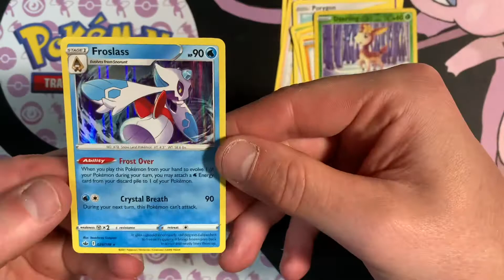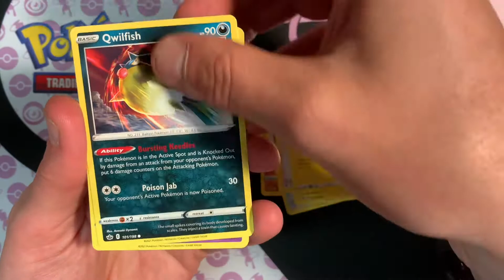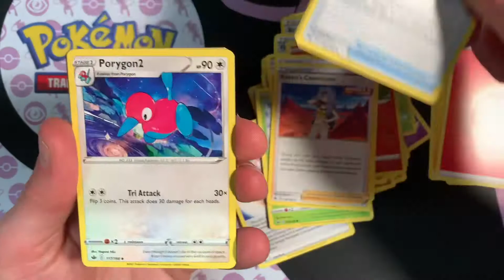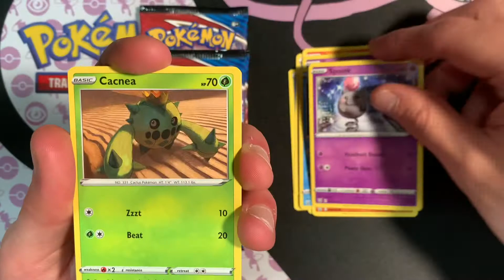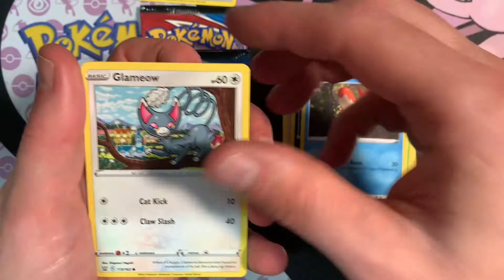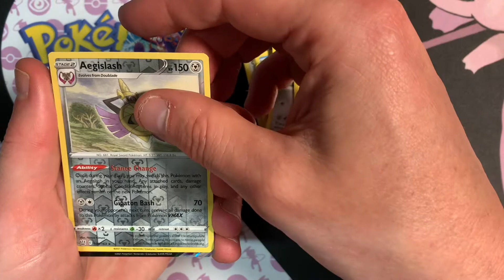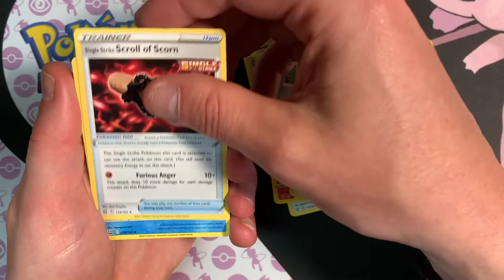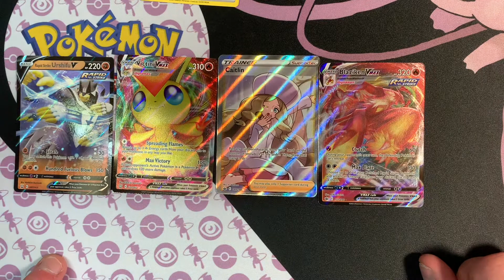Pokémon card opening EP16 - boys vs dad. Who gets the best card.